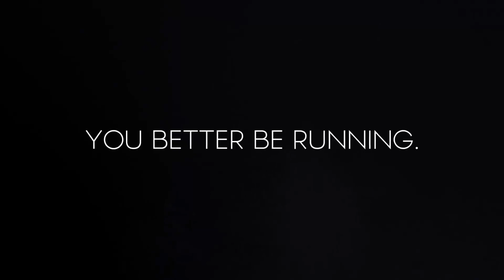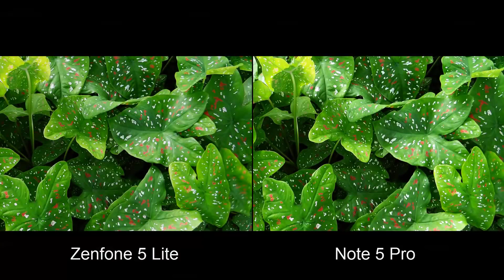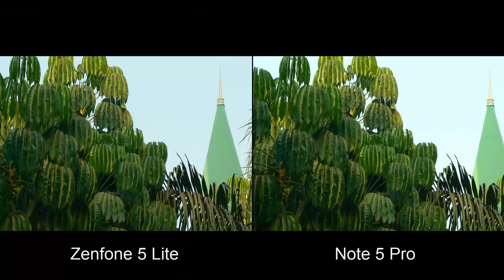Asus Zenfone 5 Lite Vs Redmi Note 5 Pro Camera Test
Asus Zenfone 5 Lite 2018 Vs Xiaomi Redmi Note 5 Pro Camera Test Comparison.